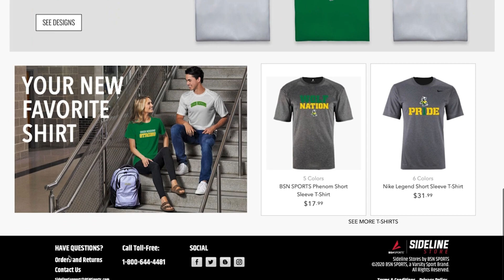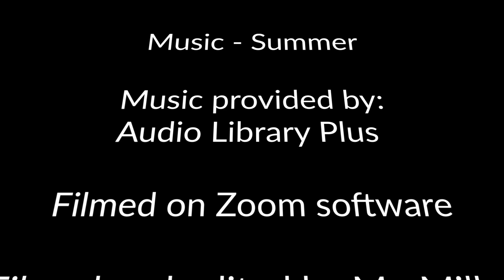Zooming in on Green Meadows - Mrs. Jarman (S2 Ep. 22)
This week's episode of Zooming in on Green Meadows features Mrs. Jarman.  Here's your chance to learn a little more about her.